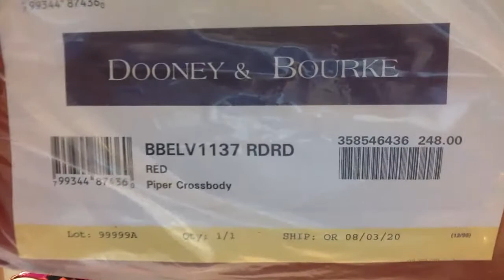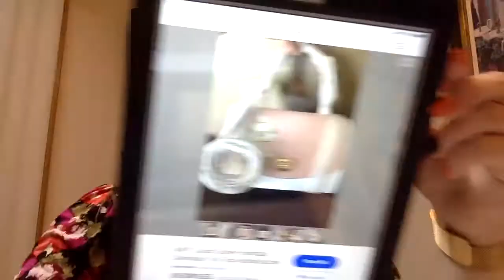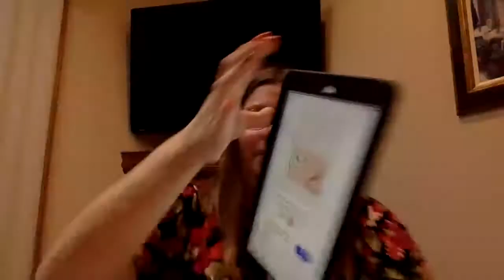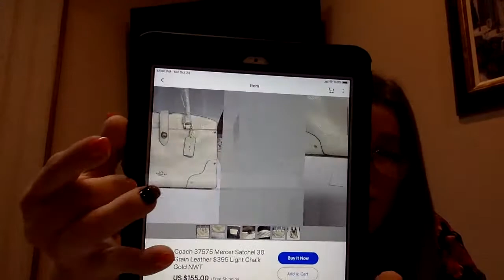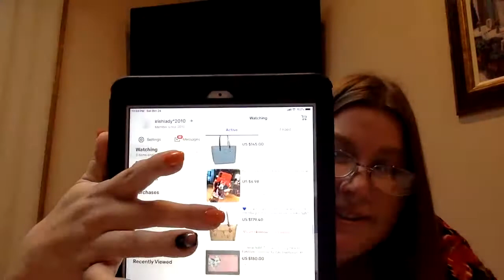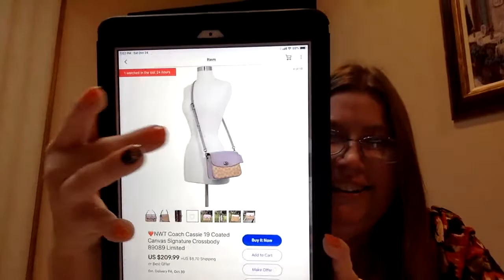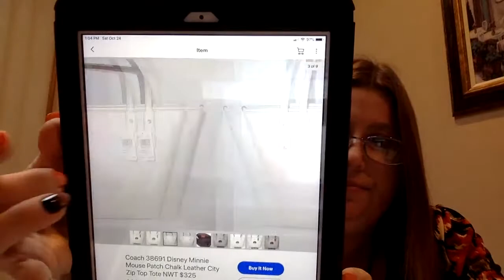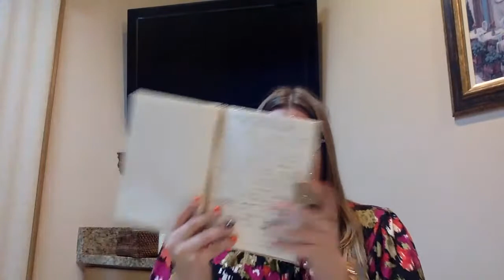Saturday Sip and Chat !